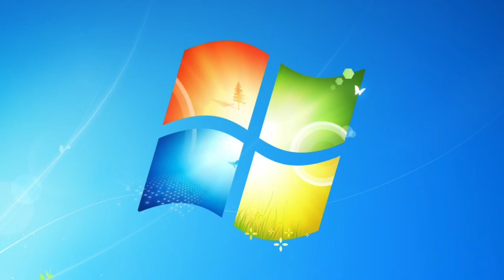Windows error song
I can’t think of anything to make so I made this